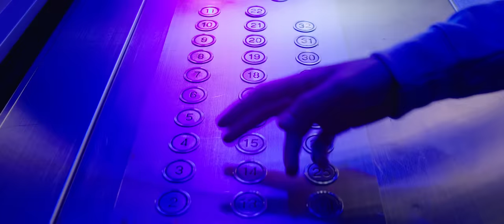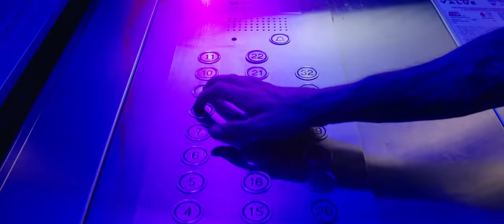ZABAVA - Этажи | Премьера клипа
В мире давления и суеты,
ложных идолов и чужих мнений,
идет борьба за слепое внимание.
Умные мысли, глубокие смыслы
распяты мириадами одиноких постов.
Быт, должность, пятница –
замкнутые циклы одиночества.
мы часто выбираем казаться,
и не выбираем жить...

Имя мое Забава, живу забавы ради,
делюсь ею с миром. Жить легко,
если просто жить. Любовь не нужно
искать, если просто любить.
Поставь на паузу весь мир.
Не думай ни о чем… Слушай себя,
Забавы ради!

Song writers: Arkadiy Aleksandrov, ZABAVA

Film crew

Director: Efremov Alexander
DOP: Shashkov Dmitriy
Gaffer: Smirnov Ilya
Gaffer: Logachev Sergey
Gaffer: Ladishkin Gleb
Focus Puller: Petrusova Violetta
Production designer: Chistova Alexandra
Executive producer: Zaripov Daniyar
Second director: Tim Kuper
Hair: Sergey Smooth
Style: Edna Shindinde
Assisting stylist: Sofia Reznik
MUA & Hair: Yana Novikova
Assisting MUA: Tsedenova Elza
Editor: Shashkov Dmitriy
Colorist: Streltsov Maxim
VFX artist: Zhuk Egor
Sound design: Shashkov Dmitriy
Storyboard Artist: Tomskih Yulia
Backstage: Puchkanev Kirill
Backstage: Puchkanev Stepan

Cast

Main actor: Sysoev Alexander
Main actress: Kruzhilina Anastasia
Assistant 1: Pavlov Egor
Assistant 2: Shepeleva Ekaterina

Crowd scene

Поддержим экологию вместе с Национальным проектом «Экология»

Съемки проходили в инновационных бизнес-центрах "Орбион", "Амальтея" и "Стратос" в Сколково. Девелопером является "Корпорация А.Н.Д."